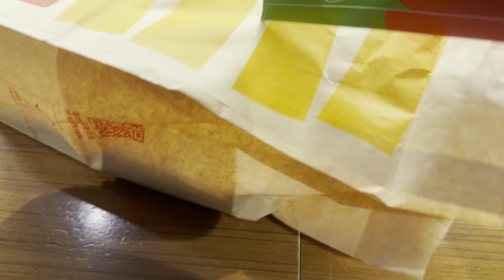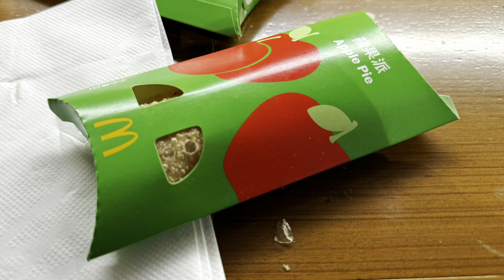I Missed You Apple Pie 🍏😄 McDonald's Taipei 101 | Taipei, Taiwan 🇹🇼